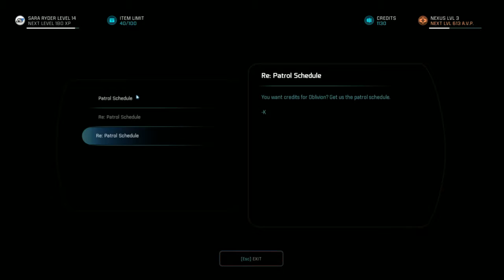Mass Effect Andromeda Trail of Hope ep3 And on to the Govorkam system